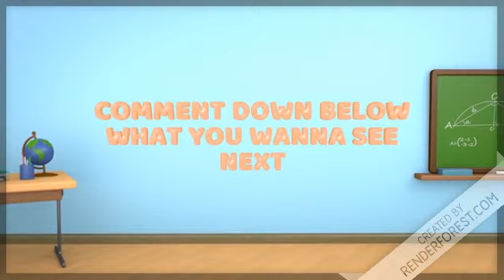Short animation:The mike says